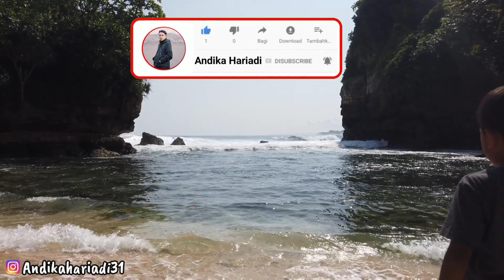PANTAI WEDI KLOPO MALANG - TELUK TERSEMBUNYI JARANG ORANG TAU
Pantai Wedi Klopo merupakan salah satu pantai Malang Selatan di jajaran pantai Batu Bengkung, pantai ini menawarkan pemandangan yang luar biasa dan merupakan tempat yang cocok untuk dikunjungi saat liburan. Pantai ini terkenal dengan keindahan alamnya yang memukau serta pantai yang cocok untuk healing.
Pantai Wedi Klopo memiliki keunikan tersendiri yaitu adanya sebuah teluk. Teluk ini memberikan sensasi berbeda yang berbeda dari pantai-pantai lainnya. Airnya yang jernih dan tenang membuat Anda merasa nyaman saat berenang di sini. Selain itu, terdapat juga bebatuan karang yang menjadi spot menarik unyuk dikunjungi.

LOKASI - PANTAI WEDI KLOPO
HJC8+M43, Hutan, Gajahrejo, Gedangan, Kabupaten Malang, Jawa Timur
Tonton Video Saya Yang Lain